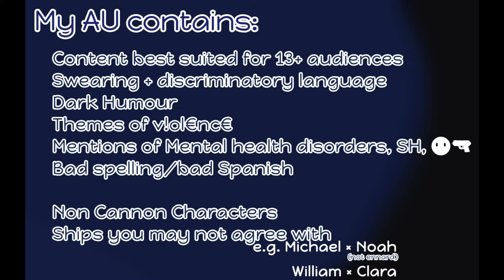"Why do I even care?" | Past Mike & Noah | Noah is not ennard | Lil Crybaby's AU